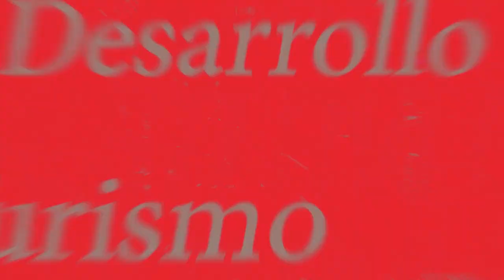Vivencias Rovirenses|Tradición de la consagración al Sagrado Corazón de Jesús y Fiesta de la gallina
📖 ¡𝐄𝐬𝐭𝐫𝐞𝐧𝐚𝐦𝐨𝐬 𝐞𝐥 𝐬𝐞𝐠𝐮𝐧𝐝𝐨 𝐜𝐚𝐩𝐢́𝐭𝐮𝐥𝐨 𝐝𝐞 "𝐕𝐢𝐯𝐞𝐧𝐜𝐢𝐚𝐬 𝐑𝐨𝐯𝐢𝐫𝐞𝐧𝐬𝐞𝐬"! 📖
Nos emociona presentarles el segundo capítulo de nuestra serie "𝑽𝒊𝒗𝒆𝒏𝒄𝒊𝒂𝒔 𝑹𝒐𝒗𝒊𝒓𝒆𝒏𝒔𝒆𝒔", titulado "Tradición de la consagración al Sagrado Corazón de Jesús y Fiesta de la gallina". En esta entrega, exploramos una de las tradiciones más arraigadas y significativas de nuestra comunidad.
En este capítulo, nos acompañan dos invitados especiales:
✨ 𝑫𝒐𝒏 𝑬𝒍𝒊𝒐𝒅𝒐𝒓𝒐 𝑪𝒂́𝒄𝒆𝒓𝒆𝒔, quien compartirá sus valiosos recuerdos y experiencias sobre esta hermosa tradición.
✨ El 𝑷𝒂𝒅𝒓𝒆 𝑱𝒂𝒗𝒊𝒆𝒓 𝑨𝒏𝒕𝒐𝒏𝒊𝒐 𝑨𝒈𝒖𝒊𝒍𝒍𝒐́𝒏, rector del Seminario Mayor San José, nos brindará su perspectiva espiritual y nos hablará sobre la importancia de la consagración al Sagrado Corazón de Jesús.
Sumérgete en la historia y la fe de nuestro pueblo, conociendo más sobre la Fiesta de la Gallina y cómo esta celebración fortalece nuestros lazos comunitarios y nuestra devoción religiosa.
¡No te lo pierdas! Comparte, comenta y revive con nosotros estas "Vivencias Rovirenses" que nos llenan de orgullo y nos unen en la fe y la tradición.